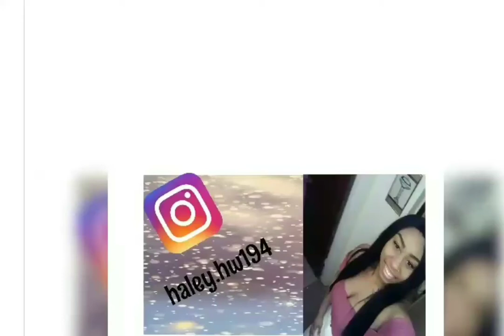9 tips on how to keep your relationship strong 💪|these tips will also keep your relationship alive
Hayy yall!! In this video I am going to be giving you the 9 tips you can use to help with keeping your relationship strong. and alive. You can also use these tips when you feel like your relationship is falling apart. but yeah I hope yall enjoy😘